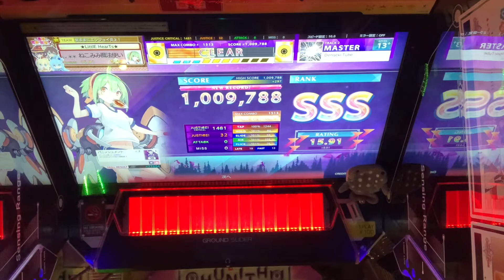【CHUNITHM】Dengeki Tube AJ 1009788 手元